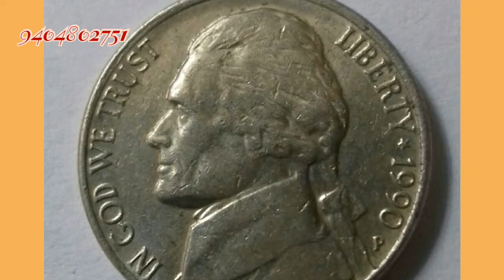5 Five cents 1990 p mint * Jefferson Nickel * LIBERTY coin * In god we trust * USA COIN